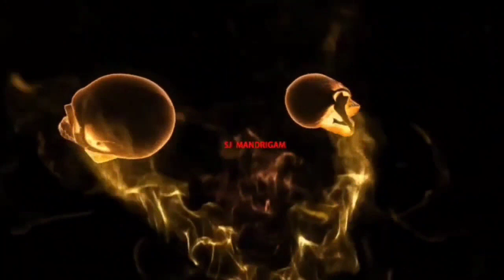@முச்சந்தி மாந்திரீகத்தால் வரும் கெடு பலன்கள் எப்படி இருக்கும்